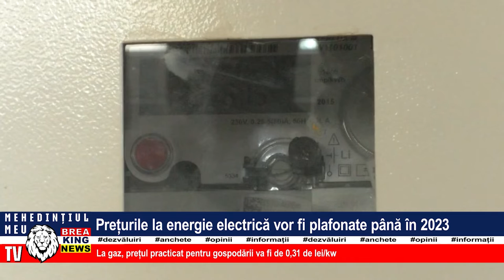PREȚURILE LA ENERGIE ELECTRICĂ VOR FI PLAFONATE PÂNĂ ÎN 2023